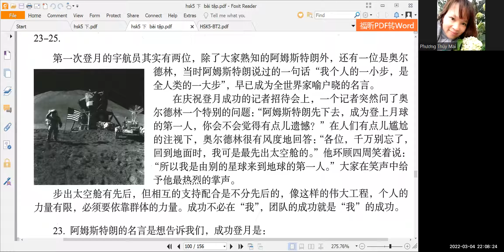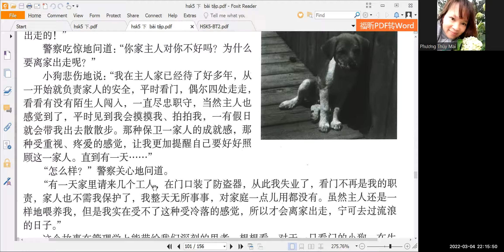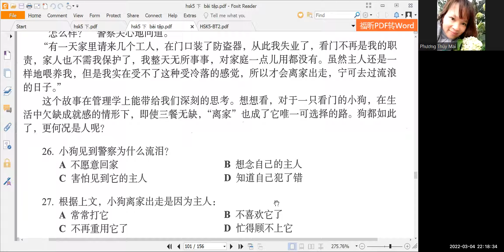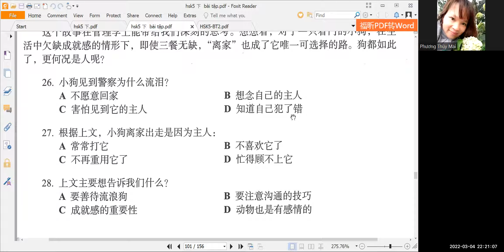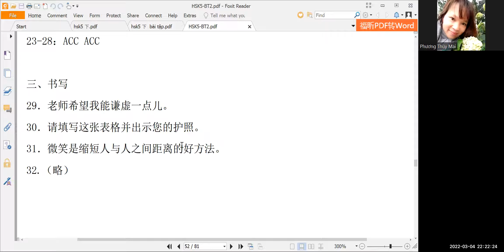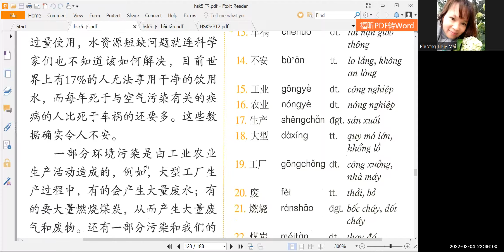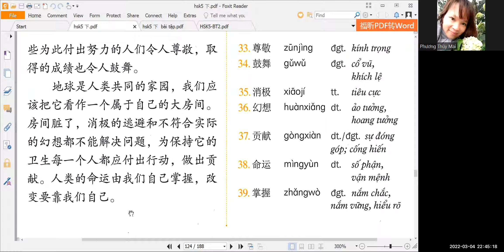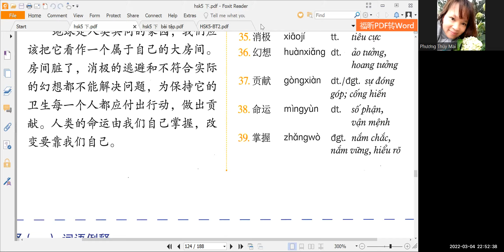HSK 5 Bài 32 身边的环保 tiếng Trung Hoàng Liên, thầy Thọ zalo 0977941896